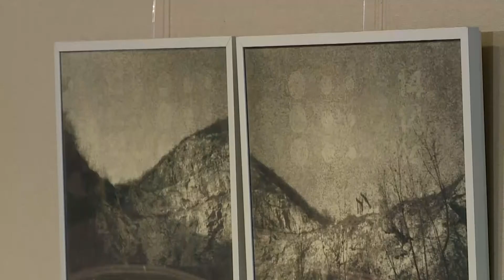Krónika: Gábor Béla tárlata (2018.03.30.)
Gábor Béla közel 10 éve foglalkozik fotográfiával, emellett azonban más képzőművészeti ágban is tevékenykedik.